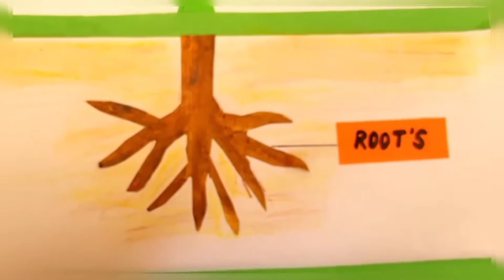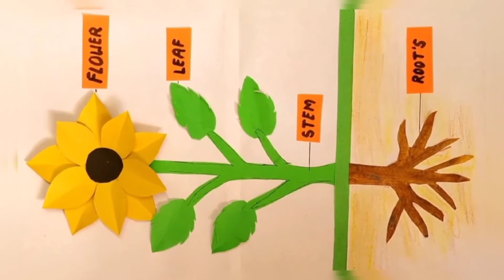Parts of Plant/ Parts of Plant school Model/ Project viral video/Easy style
Parts of plant, Model/ school project